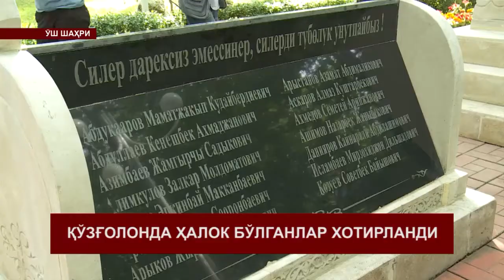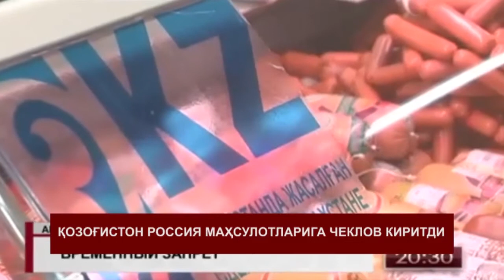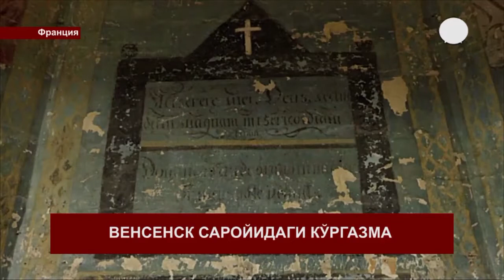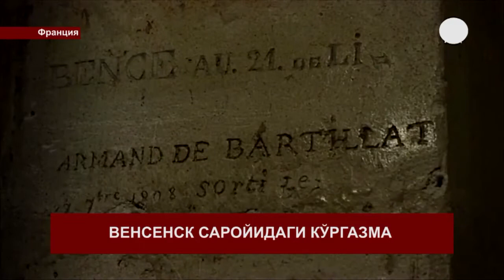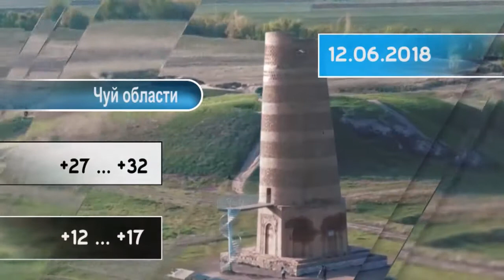КЕЧКИ КАБАРЛАР 22-00 11-06-2018 УЗБ